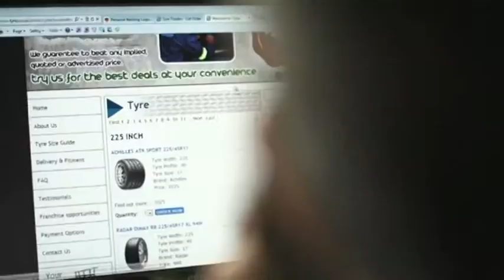Its My Biz: Episode 7 (Part 1)